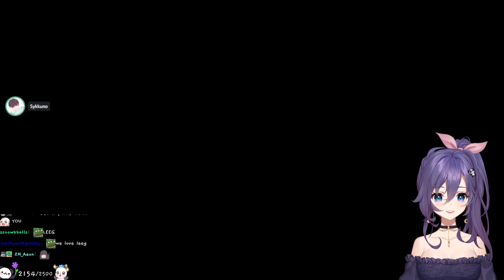MikiKeiVod "Natsumiii" Plate Up w/ syk poki lily ^_^ 08|30|22